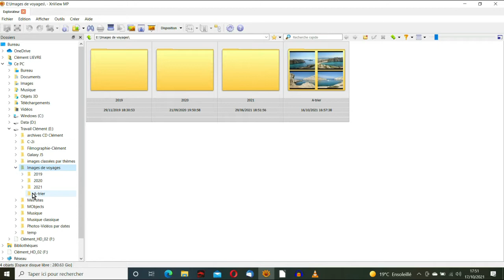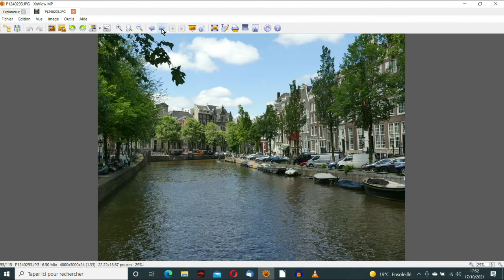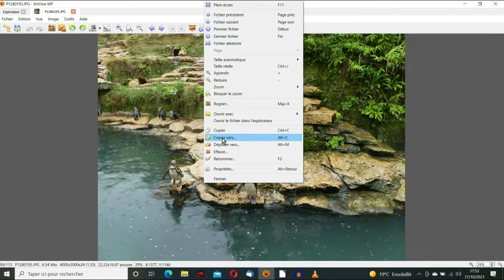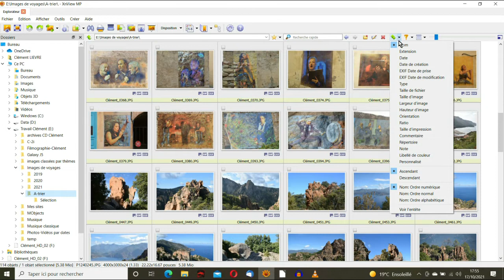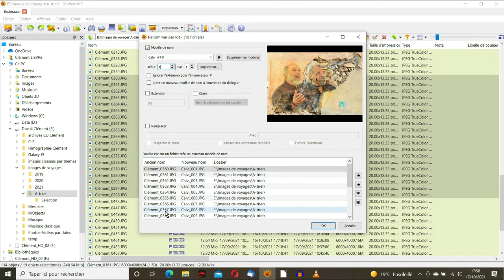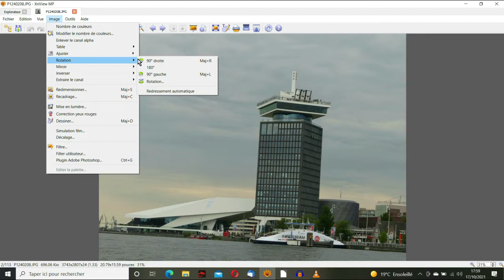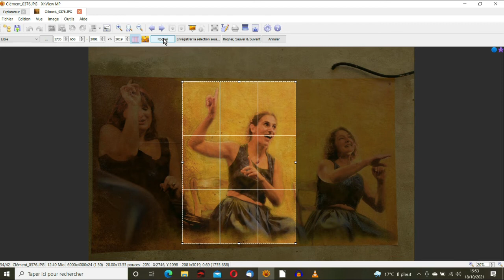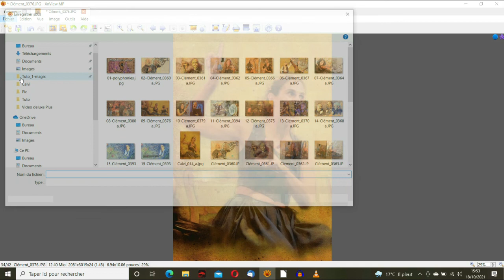XnView tuto 1 : visionner, trier, organiser, renommer par lots, redresser, recadrer des photos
Initiation à l'utilisation du logiciel XnView - module 1
Trier, organiser, renommer par lots, redresser, recadrer.